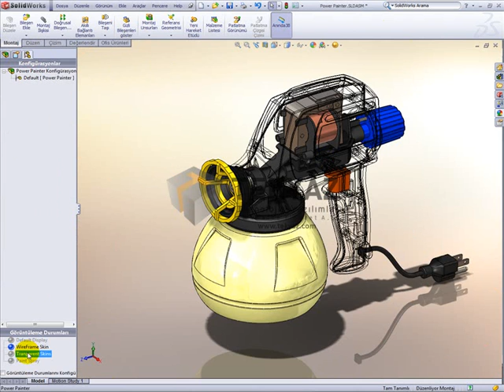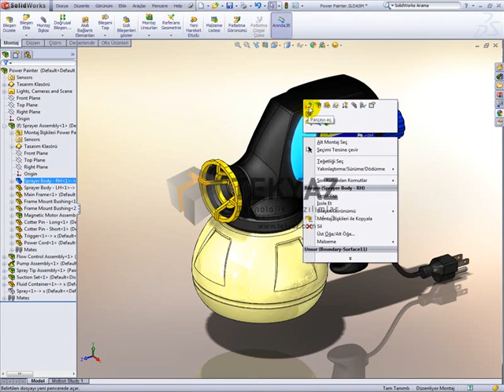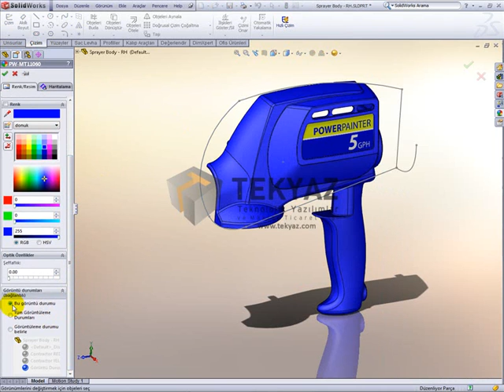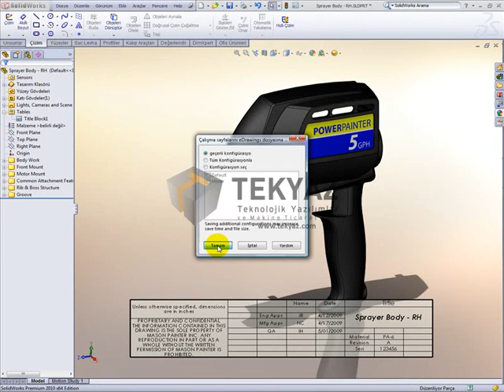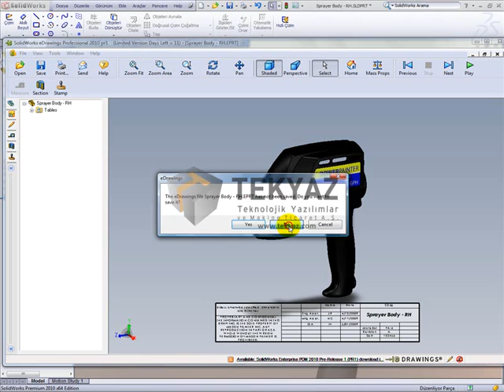SolidWorks 2010 Yenilikleri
SolidWorks 2010 Yenilikleri  Goruntulemede gelistirmeler